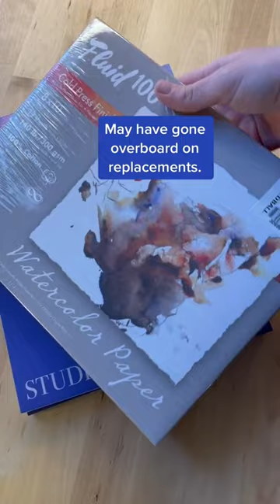📦 Art Supply Haul: Printmaking Ink, Paper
So excited to try out these new colors and papers. :)